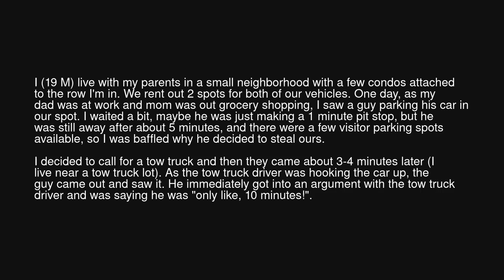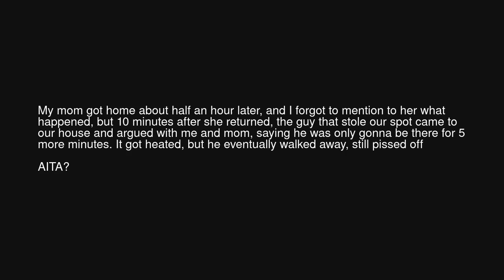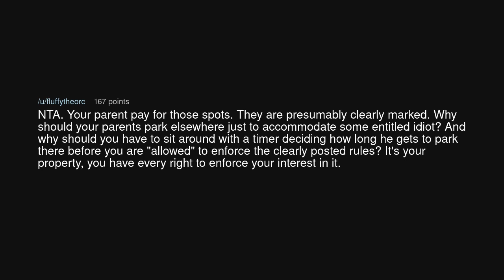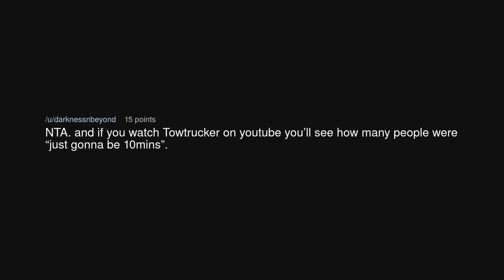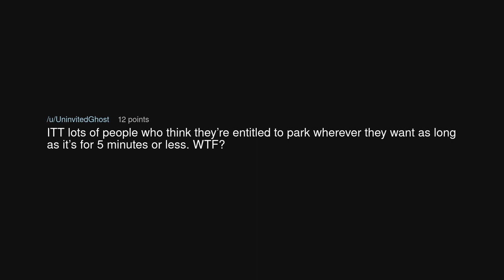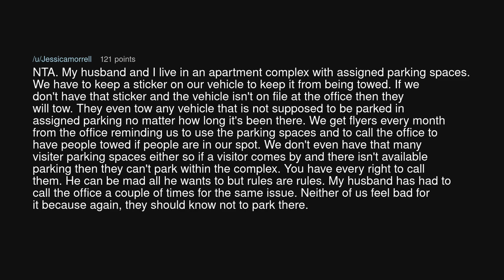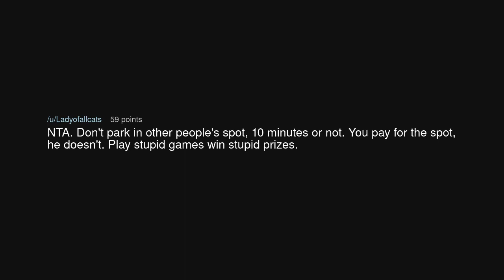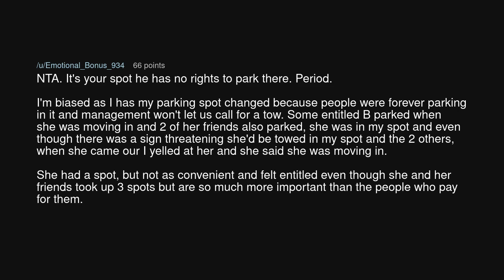AITA for getting a car towed just a few minutes after it parked in my mom's parking spot?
AITA for getting a car towed just a few minutes after it parked in my mom's parking spot? (r/AmITheAsshole)

Source: BeybladeFireThrow on Reddit (link removed at the insistence of YouTube)